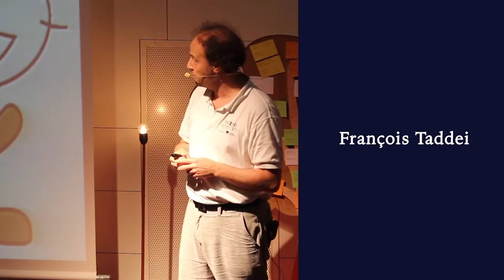4th UUU Panel Debate on European University Alliances - Teaser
4th UUU Panel Debate: "Degree design, competence frameworks, and horizontal mindsets"
Tuesday, 11 May 2021, 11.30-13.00 CET

European University Alliances are coming with a great promise: to make the ‘student-centred’ university happen, and to create courses and degrees for the 21st century. UUU asks: How are new degrees and curricula made across disciplines and national education systems? Who is actually at work? What is a competence framework or quality assurance? Are European Universities creating new standards of co-operation? - And more: Is higher education becoming more and more influenced by the European Commission? Will variety diminish? How will mobility evolve? How can students really benefit from all these reforms?

OUR GUESTS: Robert Wagenaar, Professor of History and Politics of Higher Education, and Director of the International Tuning Academy in Groningen; Antonella Forlino, Professor of Biochemistry, and Prorector of International Relations at the University of Pavia, member of the EC2U Alliance; François Taddei, Director of the Center for Research and Interdisciplinarity (CRI) in Paris and author of “Learning in the 21st century” (2020); and Maria Gravari-Barbas, former Vice-President for International Relations at Paris 1 Pantheon Sorbonne (Una Europa) and Chair of the Cultural Heritage Focus Area of the Una Europa Alliance.     HOST: Tino Brömme, ESNA European Higher Education News, Berlin.

‘The Graduate’ CREDITS: Embassy Pictures (1967). Cast: Anne Bancroft, Dustin Hoffman, Katharine Ross. Director: Mike Nichols. Producer: Lawrence Turman. Screenwriters: Calder Willingham, Buck Henry